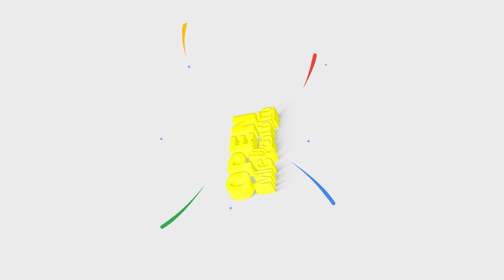Abhinaya's Sign Language Speech 😢கலங்கிய Vishal | Mark Antony Trailer Launch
Abhinaya's Sign Language Speech 😢 Vishal Gets Emotional | Mark Antony Trailer Launch | SJ Suryah |  Mark Antony Trailer Reaction |  Mark Antony Trailer Launch Vishal Crying |  Mark Antony Trailer Abinaya Speech |  Mark Antony Trailer Vishal Crying while abinaya speech